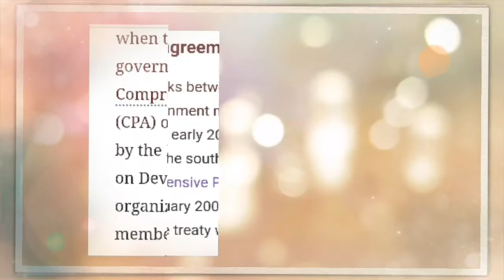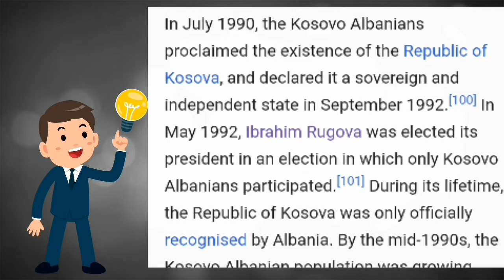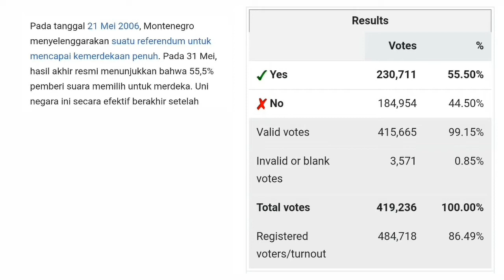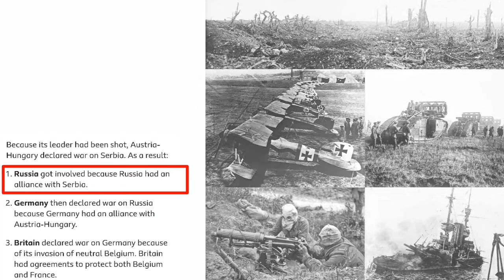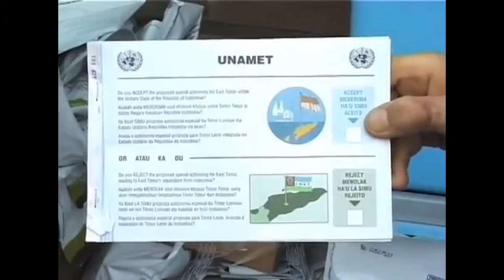5 (LIMA) NEGARA TERMUDA DIDUNIA YANG MERDEKA TAHUN 2000-an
Lima Negara Termuda didunia yang merdeka tahun 2000-an, diantaranya :
1. Sudan Selatan
2. Kosovo
3. Montenegro
4. Serbia
5. Timor Leste